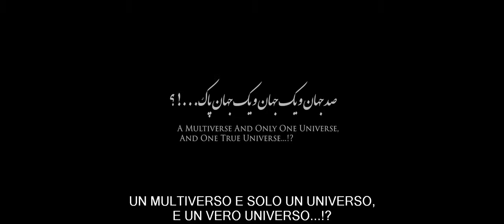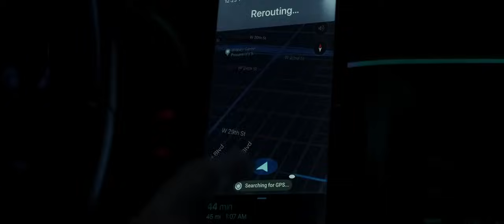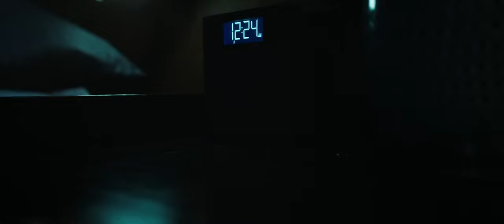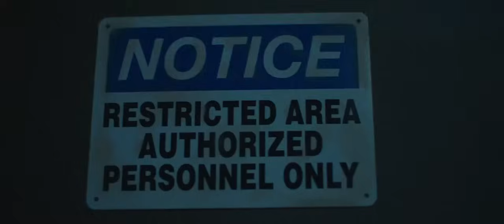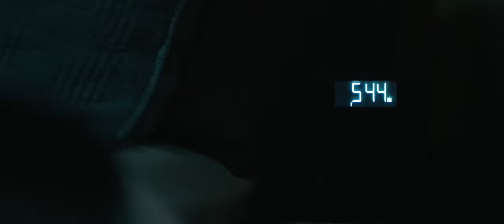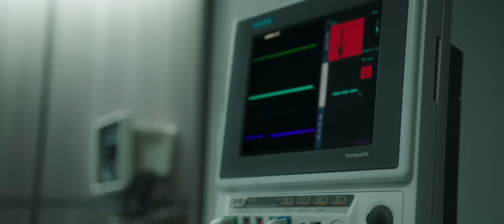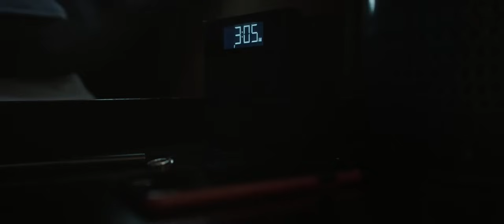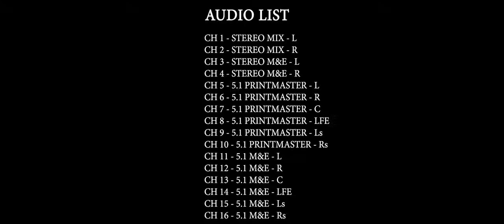The Night - Film horror completo in Italiano HD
Una coppia di iraniani trasferitasi negli Stati Uniti d'America, dopo aver trascorso una notte a casa di amici, si ritrova costretta a pernottare in un hotel dopo che l'uomo (visibilmente sbronzo) non riesce più a trovare la strada di casa. Una volta giunta sul posto, i due insieme alla loro figlia neonata, si ritrovano a fare i conti con fenomeni sinistri e con una notte che non sembra avere mai fine.

Film psicologico, intenso, inquietante diretto dallo stimato regista iraniano,  Kourosh Ahari.